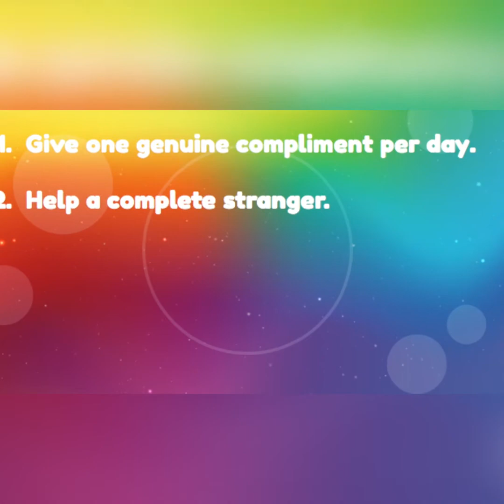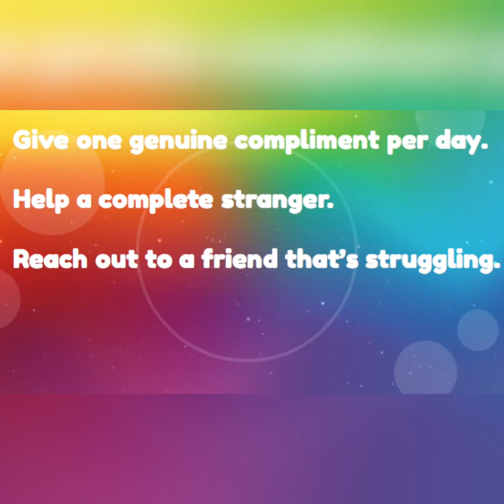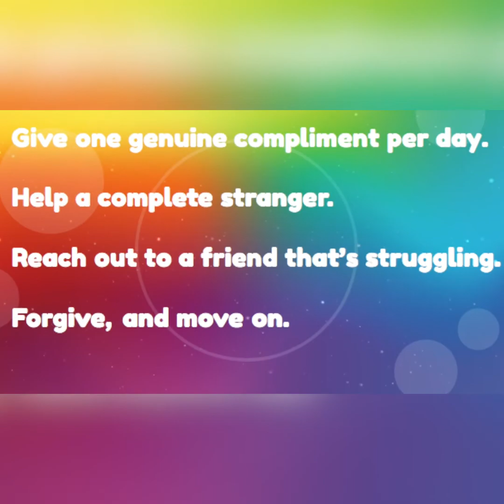WAYS TO SHOW KINDNESS, EDUCATIONAL TIPS FROM AN EDUCATOR MS. NIKKI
Heart Month Self Love Awareness With An Educator Ms. Nikki
Ways to be kind🥰🥰🥰